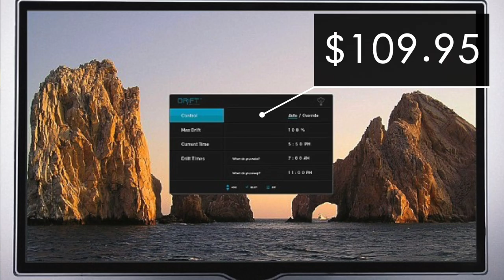Best Tech Under $100 | Top 5 Christmas Tech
Here are our TOP 5 Tech Christmas Gifts | Presents for 2016!

Amazon Echo

Amazon Echo Dot

Drift TV

Bed Wedge

Waterproof Bluetooth Speaker

Foldable Keyboard

Snapchat KWonderlin